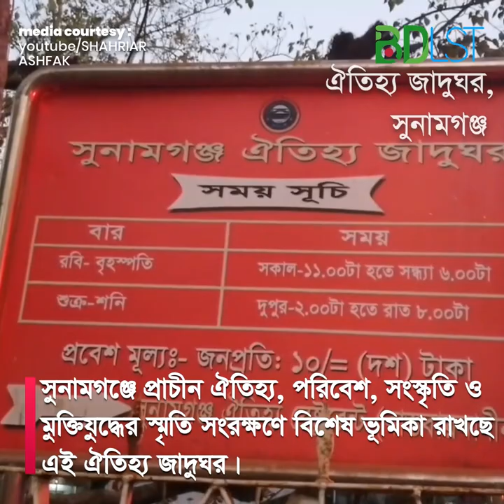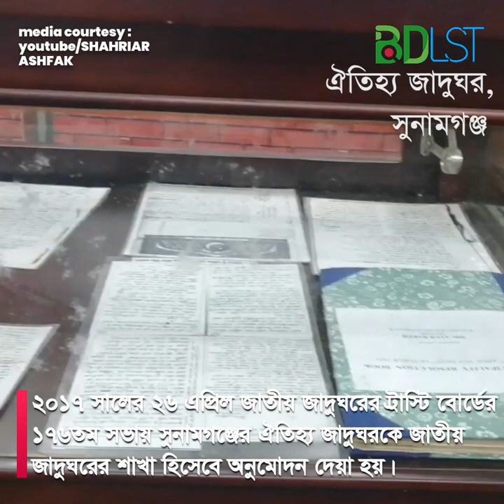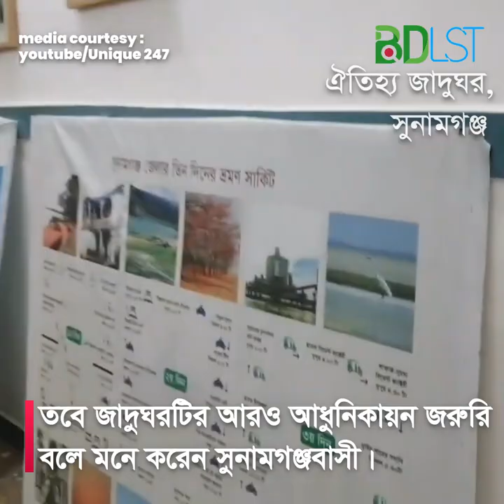মুক্তিযুদ্ধের স্মৃতি সংরক্ষণে ঐতিহ্য জাদুঘর সুনামগঞ্জ । SH2 । বিডিএলএসটি ভ্রমণ ও দর্শনীয় স্থান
সুনামগঞ্জে প্রাচীন ঐতিহ্য, পরিবেশ, সংস্কৃতি ও মুক্তিযুদ্ধের স্মৃতি সংরক্ষণে বিশেষ ভূমিকা রাখছে ঐতিহ্য জাদুঘর। জেলার হাওরাঞ্চলের ইতিহাস ও ঐতিহ্য ধারণকারী এ জাদুঘর দেখতে প্রতিদিন ভিড় করছেন দেশি-বিদেশি দর্শনার্থীরা।

সুনামগঞ্জে  শহরের ডিএস রোডে অবস্থিত বৃটিশ আমলে নির্মিত দেড়শ' বছরের পুরনো পরিত্যক্ত আদালত ভবনটি ছিল ধ্বংসের দাড়প্রান্তে। প্রাচীন এই স্থাপনাটি রক্ষা এবং হাওরাঞ্চলের মুক্তিযুদ্ধের ইতিহাস, ঐতিহ্য ও সংস্কৃতি, পরিবেশ-প্রকৃতি এবং জীবন-জীবিকা নতুন প্রজন্মে কাছে তুলে ধরার উদ্যোগ নেয় জেলা প্রশাসন। এরপর কাঠের পাটাতনের উপর নির্মিত পুরনো ভবনটি সংস্কার করে ২০১৬ সালের ৩০ জানুয়ারি ঐহিত্য জাদুঘরে রূপান্তরিত করা হয়।

জেলা প্রশাসক জানান, ২০১৭ সালের ২৬ এপ্রিল জাতীয় জাদুঘরের ট্রাস্টি বোর্ডের ১৭৬তম সভায় সুনামগঞ্জের ঐহিত্য জাদুঘরকে জাতীয় জাদুঘরের শাখা হিসেবে অনুমোদন দেয়া হয়। জেলার ঐতিহ্যবাহী স্থাপনা ও হাওরাঞ্চলের ঐতিহ্যগুলো নতুন প্রজন্মের কাছে তুলে ধরতেই এমন উদ্যোগ বলে জানান তিনি।

জাদুঘরটি দেখতে প্রতিদিন ভিড় করেন দেশ-বিদেশের তিন শতাধিক দর্শনার্থী। তারা বলছেন, সুনামগঞ্জে ইতিহাস-ঐহিত্য সংরক্ষণে জাদুঘরটি প্রশংসনীয় ভূমিকা রাখছে। তবে জাদুঘরটির আরও আধুনিকায়ন জরুরি।

ঐহিত্য জাদুঘরটি মুক্তিযুদ্ধে-সুনামগঞ্জে, পরিবেশ-প্রকৃতি ও জীবন-জীবিকা এই তিন ভাগে বিভক্ত। ছয় কক্ষবিশিষ্ট জাদুঘরে রয়েছে সুনামগঞ্জের মুক্তিযুদ্ধের ইতিহাস, লোক কবিদের পোট্রেটসহ তাঁদের গানের প্রকাশনা, পুরোনো নানা বাদ্যযন্ত্র, হাওরের প্রাণ-বৈচিত্র্যের রেপ্লিকা এবং হাওরাঞ্চলের মানুষের ব্যবহৃত নানা উপদান।

মিডিয়া কার্টেসিঃ